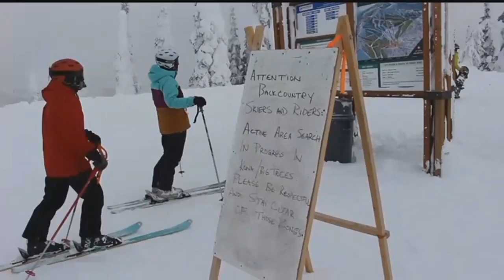Skier dies, snowboarder rescued in Whitefish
A Canadian skier died at Whitefish Mountain Resort and a Canadian snowboarder was reported missing in separate incidents on Friday.
According to the Flathead County Sheriff’s Office, a 56-year-old Canadian resident was skiing with a friend when they became separated.